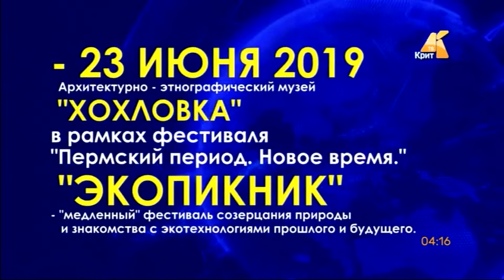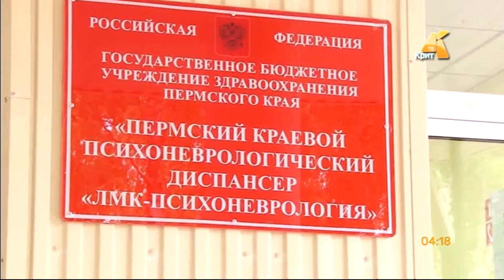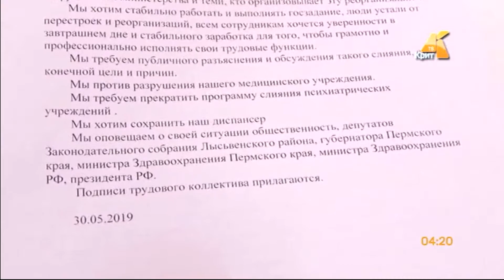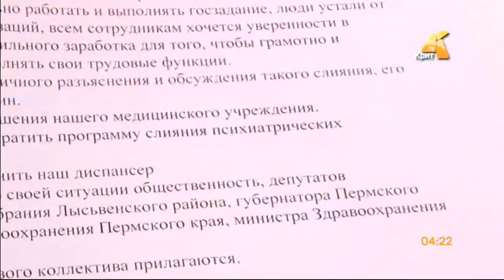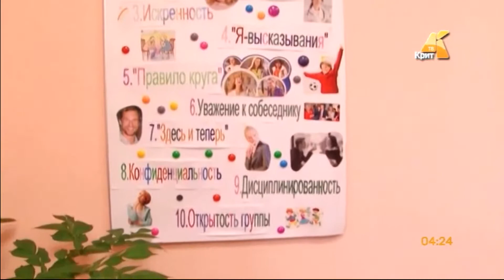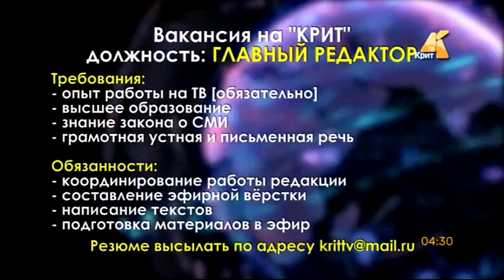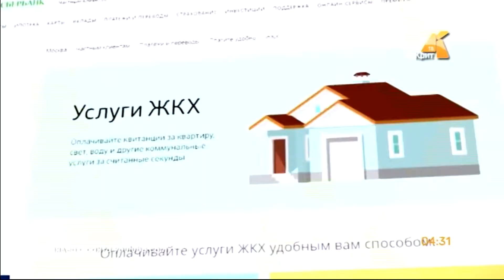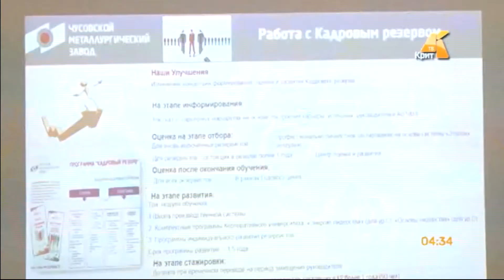Эфир телеканала Крит ТВ, Чусовой, Пермский край. 21.06.2019